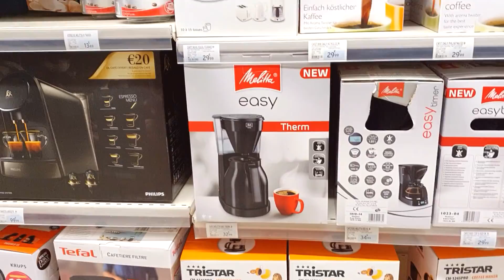MORNING ROUTINE SUR LE TOIT DU VAN EN FAMILLE - HAPPY MELANIE family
Un réveil happy sur le toit du van pour les enfants et un réveil face à la beauté de la nature pour moi ! Une première nuit ou j'ai eu peur, ou je me suis dépassée et la surprise est au bout du chemin. Grosses bêtises au supermarché, une morning routine où  love is in the air!